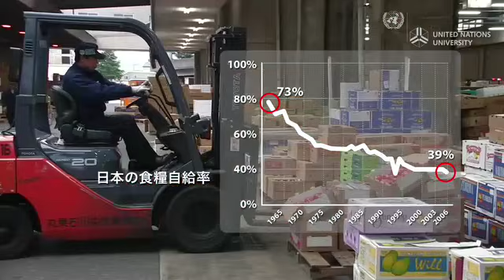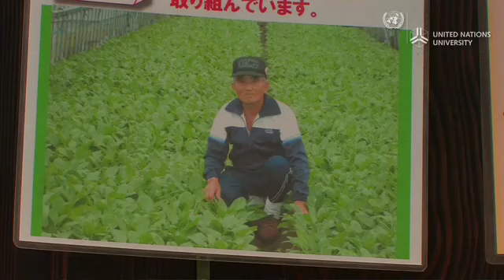豊穣の里山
「里山」と聞くと、人と自然がうまく共生した農村を思い浮かべるのではないだろうか。里山は集落に結びついた二次林や二次草地であり、豊かな生物多様性を保持している。